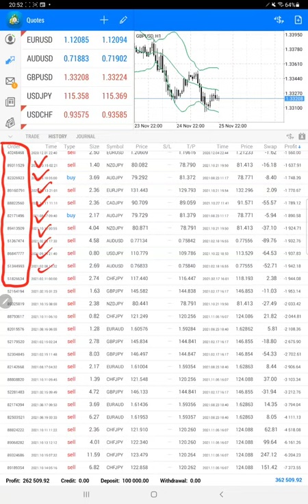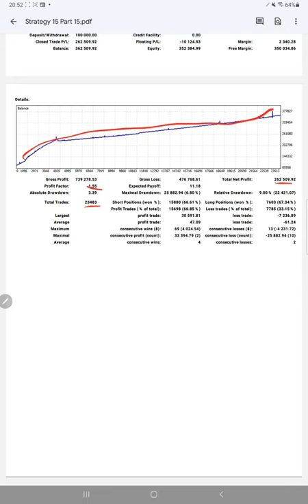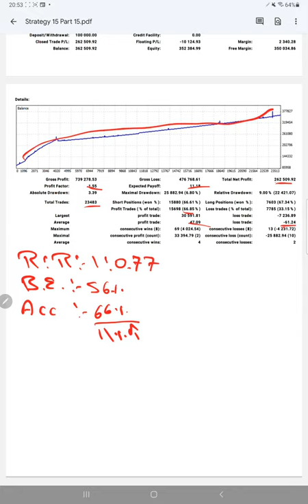Strategy 15 - $100K Capital with 262% Net ROI in 11 Months - 7% ROI Increased in 15Day - Part 15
Chapter
00:00 Introduction
00:10 Verify Previous Update
00:40 Trading Account History
02:00 Trading Account Statement

Capital = $100000
Start Date = 27 Nov 2020
Risk Reward Ratio = 1: 0.9
Actual Accuracy = 67.45%
Breakeven Accuracy = 47.45%
Net Profit = $126812
NET ROI = 126%/3 months
42% ROI / Month
1.4% Daily ROI

Part 1
Balance = $227019

Part 2
Balance = $24293

Part 3
Balance = $268493

Part 4
Balance = $273589

Part 5
Balance = $280932

Part 6
Balance = $285096

Part 7
Balance = $294392

Part 8
Balance = $304433

Part 9
Balance = $309554

Part 10
Balance = $316967

Part 11
Balance = $326353

Part 12
Balance = $335200

Part 13
Balance = $344014

Part 14
Balance = $355870

Part 15
Balance = $362509